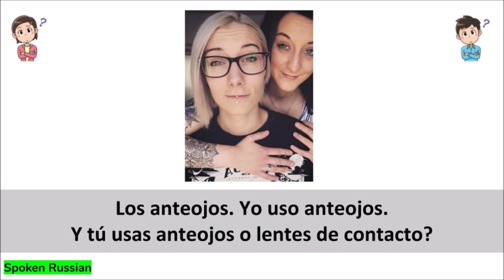Glasses. Los anteojos